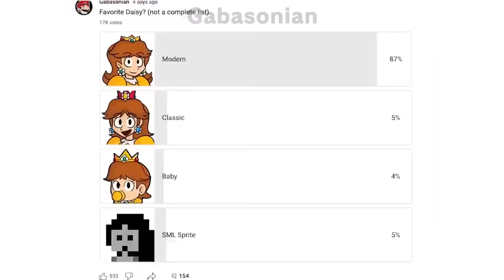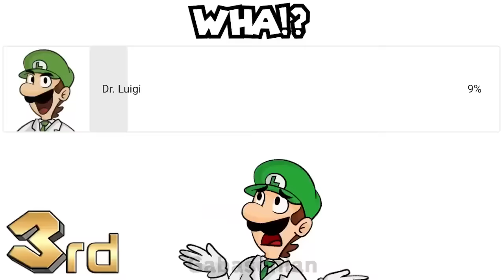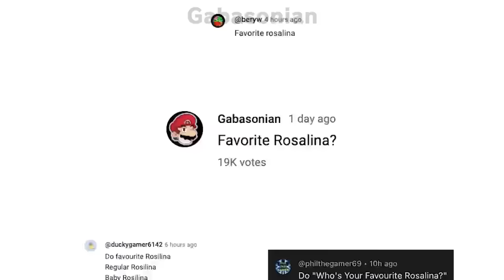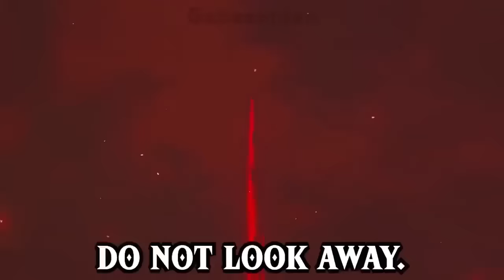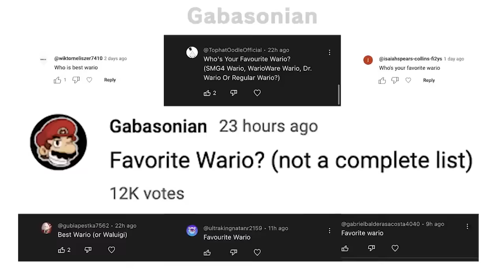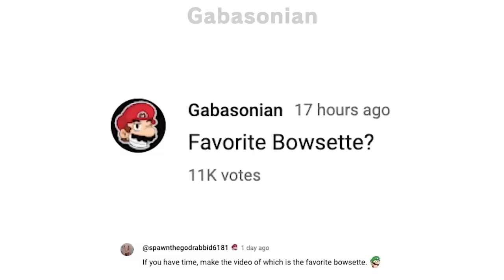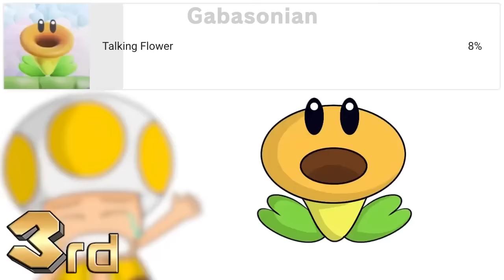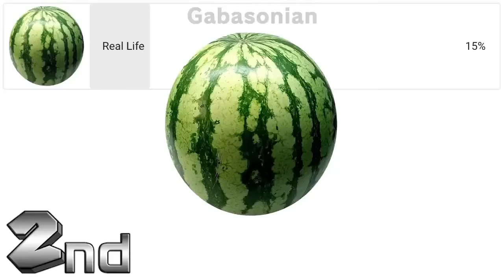Funny Mario Poll MEGA Compilation - Gabasonian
Funny Mario Polls MEGA Compilation featuring Gabasonian’s Funny Mario Poll Compilations 1 through 4 of funny Super Mario shorts, funny Mario polls, and funny Super Mario animations with characters and crossovers like Super Mario himself, his bro Luigi, SMG4, Super Smash Bros. Ultimate, Pokemon, King Bowser, The Legend of Zelda, Sonic The Hedgehog Princess Peach, Princess Daisy, Rosalina, Bowsette, Booette, Bowser Jr, Paper Mario, Pauline, Toad, Kirby, TerminalMontage’s Speed Runner Mario, and more! N-joy 30 minutes of hilarious Red Plumber content, Mario Memes, and Mario crossover videos. If you like short Mario stories, check out Funny Mario Short MEGA Compilation

Who’s Your Favorite? Mario, Luigi, Wario, or Waluigi?
Who’s Your Favorite? Peach, Daisy, Rosalina, or Pauline?
Who Is Your Favorite Mario?
Who Is Your Favorite Luigi?
Who Is Your Favorite Princess Peach?
Who Is Your Favorite Bowser?
Who Is Your Favorite Toad?
Who’s Your Favorite Princess Daisy?
Who’s Your Favorite Yoshi?
Who’s Your Favorite Paper Mario Character?
Who's Your Favorite SMG4 Mario Character?
Who’s Your Favorite TerminalMontage Mario Character?
Who’s Your Favorite Mario Movie Character?
Who’s Your Favorite Sonic?
Who’s Your Favorite Mario Couple?
Who’s Your Favorite Mario? (From Mario's Madness)
Who’s Your Favorite Donkey Kong?
Who Is Your Favorite Doctor? - Super Mario
Who’s Your Favorite? Mr. M, Mr. L, Mrs. P, Mrs. D
Who’s Your Favorite Female Plumber?
Who’s Your Favorite Blonde? Peach, Rosalina, Samus, Cynthia

Who’s Your Favorite SMG4?
Who’s Your Favorite SMG4 Girl?
Beeg SMG4 or Long SMG4?
Who’s Your Favorite SMG4 Meggy?
Who’s Your Favorite SMG4? 2
Who’s Your Favorite SMG3?
Who’s Your Favorite Super Meme Guardian? - SMG4
Who’s Your Favorite Baby Mario Character?
Who Is Your Favorite Rosalina?
Who’s Your Favorite Super Crown Character?
Who’s Your Favorite Toad? 2
Who’s Your Favorite Pauline?
Who’s Your LEAST Favorite Mario Character?
Who’s Your Favorite Sonic Character? - Sonic, Tails, Amy, Knuckles
Who’s Your Favorite Tails?
Who’s Your Favorite Video Game Mascot?
Who’s Your Favorite Videogame Villain?
Who Is Your Favorite Link?
Who’s Your Favorite Zelda?
Who’s Your Favorite? Tears of the Kingdom Link, Zelda, or Ganondorf?
Who’s Your Favorite Kirby Character?
Who’s Your Favorite Kirby?

Which NEW MARIO GAME Is Your Favorite?
Who’s Your Favorite MARIO WONDER Character?
Who’s Your Favorite Super Mario RPG Character?
Who’s Your Favorite SMG4 Mario?
Favorite Super Mario Bros. Wonder Form?
Who’s Your Favorite Wario?
Who’s Your Favorite Waluigi?
Who’s Your Favorite Fishy Boopkins?
Who’s Your Favorite Daisy 2
Who’s Your Favorite Pokémon Trainer Red?
Who Is Your Favorite Bowser Jr.?
Who’s Your Favorite Crazy SMG4?
Who’s Your Favorite Knuckles?
Who’s Your Favorite MURDER DRONES Character?
Who’s Your Favorite Bowsette?
Who’s Your LEAST Favorite SMG4?
Who’s Your LEAST Favorite SMG3?
Who’s your LEAST favorite Mario Wonder character?
Who’s Your LEAST Favorite SMG4 Girl?
Who’s Your Favorite Secret History Character?
Who’s Your Favorite SMG4 WESTERN SPAGHETTI Character?

Favorite Mario Wonder Power-Up?
Favorite Elephant Mario Character? - Super Mario Bros. Wonder
LEAST Favorite Elephant Mario Character?
Favorite Super Mario Bros. Wonder Form? 2
Favorite NEW Mario Wonder Character?
Who’s Your Favorite MARIO WONDER Character 2?
Favorite Side Mario Wonder Character?
Favorite Mario Wonder Enemy?
Favorite Classic Enemy in Mario Wonder?
Favorite Super Mario Bros. Wonder VILLAIN?
Favorite Mario Wonder Piranha Plant?
Your Favorite SPIKY Mario Wonder Enemy?
Favorite Super Mario Bros. Wonder Toad?
I Asked What Your Favorite Melon Was
Favorite Mario Remake from Nintendo Direct 9.14.23?
Who’s Your LEAST Favorite Mario RPG Character?
Favorite SMG4 Villain? Part 1
Favorite SMG4 Villain? Part 2
LEAST Favorite Sonic Character?
Favorite Shadow The Hedgehog?
Favorite Type of Mario?
Favorite Princess Peach Showtime Transformation?

► Mario Poll Mega Compilation Credits

► Bio
Hi, I’m Gabasonian. I’m a former DeviantArtist who has transitioned into YouTube. Back on DeviantArt I enjoyed making video game comics and fanart over my favorite Nintendo games, like Super Mario, The Legend of Zelda, Pokemon, and Super Smash Bros. On YouTube, I make various videos over the aforementioned Nintendo franchises. This a compilation of the first to fourth funny Mario poll/funny Mario shorts/Mario animations compilations.